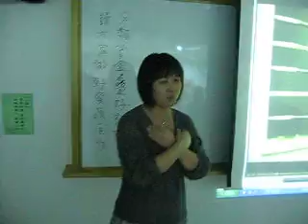義守大學18期課後托育人員培訓班社區認同與社區服務分組報告手語教學影片